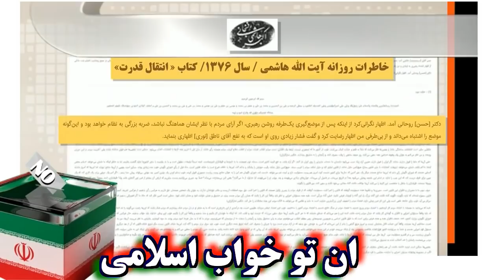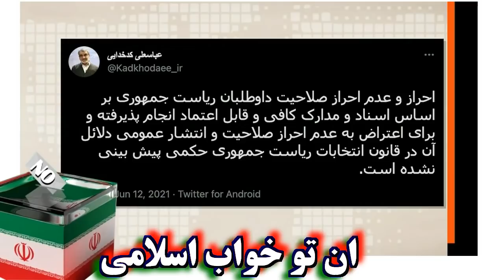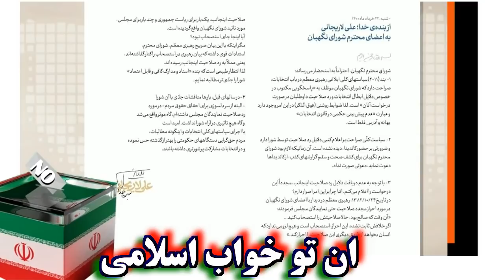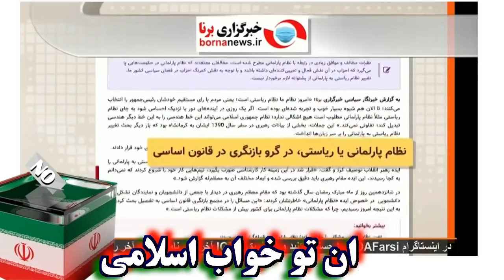VOA LastPage, صفحه آخر « مجتبی واحدی » سیرک در ایران؛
VOA, LAST PAGE, NO TO ISLAMIC REPUBLIC, MOJABA VAHEDI, MEHDI FELAHATI, JUNE 18.2021